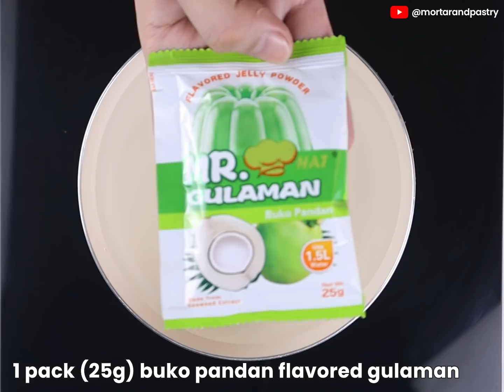BUKO PANDAN REF CAKE | Mortar and Pastry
Buko Pandan Ref Cake Recipe | How To Make Buko Pandan Dessert | Buko Pandan Gulaman Dessert | Buko Pandan Chiffon with Pandan Cream, Buko Pandan Gulaman and Macapuno Strings

We would love to see your works! Please tag us on Instagram and Facebook at Mortar and Pastry or use the hashtag mortarandpastry and show us your creations!

Ingredients:
BUKO PANDAN GULAMAN
4 cups water
½ cup sugar
1 pack (25g) buko pandan flavored gulaman

PANDAN CREAM
2 packs of 250mL all purpose cream, chilled
1 can (300mL) condensed milk, chilled
1 tsp clear pandan flavor

BUKO PANDAN CHIFFON
1 ¼ cake flour
2 tsp baking powder
½ tsp salt
1/2 cup sugar

5 yolks
⅓ cup milk
½ cup vegetable oil
1 tsp buko pandan flavor

5 egg whites
½ tsp cream of tartar
Gradually add ½ cup sugar
Beat until stiff

Top with buko pandan gulaman
Sweetened macapuno strings

*11x15 jelly roll pan, greased and lined
*Bake in a preheated oven at 160C for 25-30 minutes
*makes 8 pcs of 750mL container

CHECKOUT SOME MORE M&P RECIPES!